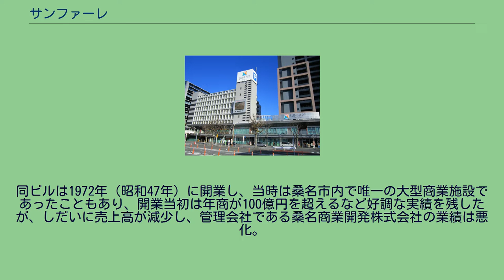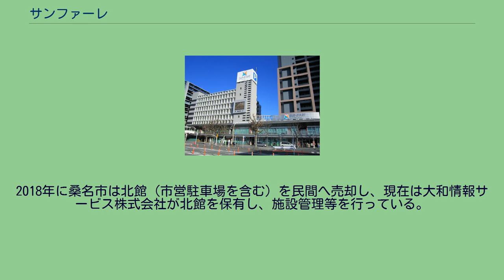サンファーレ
サンファーレ（SUNFARE）は、三重県桑名市桑栄町の再開発地区で複合商業施設である。
三重県桑名市桑栄町に所在する。
2006年（平成18年）4月28日に開業した。
施設は地上8階地下1階の北館と地上18階地下1階の南館からなり、地上1階および同2階の部分を共有する。
共有部分には商業施設や桑名市のサテライトオフィスが入居し、地上3階以上の部分は北館が駐車場、南館が分譲マンション（95戸）となっている。
名称の「サンファーレ」は、三重県と太陽（Sun）を意味する「サン」、およびイタリア語で創造を意味する「ファーレ（fare）」を組み合わせた造語である。
なお、高さ60mの南館は、用途をマンションに限定すると三重県内では最高層の建築物でもある。
今回のサンファーレの建設事業では、制度としての市街地再開発事業は用いられていないものの、同事業を用いて建設された再開発ビルを改築したため、「再々開発」として国土交通省や都市未来推進機構、再開発コーディネーター協会、全国市町村再開発連絡協議会や各自治体などから扱われている。
また、こうした事業としては2009年に完成した「小樽駅前第3ビル周辺地区再開発」より早いため、日本初の再々開発事業とされている。
この施設が立地する場所には、かつて桑名駅前市街地再開発事業の一環として施工された商業ビル「パル」があった。
同ビルは1972年（昭和47年）に開業し、当時は桑名市内で唯一の大型商業施設であったこともあり、開業当初は年商が100億円を超えるなど好調な実績を残したが、しだいに売上高が減少し、管理会社である桑名商業開発株式会社の業績は悪化。
1996年（平成8年）に同社が和議の申請をして以降は核テナントや専門店が相次いで撤退し、同ビルは1997年（平成9年）に閉鎖された。
同ビルは桑名駅と商店街を繋ぐ施設としての役割も担っており、閉鎖によって中心市街地の求心力低下が懸念されたため、桑名市では官民共同での再生事業の実施を決定した。
再生事業の実施が決定した時点で、桑名市内にはアピタ桑名店やマイカル桑名（現・イオンモール桑名）などの大型ショッピングセンターが存在して中心市街地が衰退していたことから、施設用途は高い需要が見込まれる住宅を中心としたものに転換し、建物の低層部のみに商業・業務施設を配置することとなった。
事業スキームとしては、桑名商業開発の債権の一部を金融機関が放棄し、三交不動産が事業主体となって土地および保留床の買収と建物の解体、新施設の建設を一貫して行う方式が採られた。
また、公的支援の枠組みとしては優良建築物等整備事業の活用によって事業の早期実施を促進し、保留床については、南館は地上1階および同2階の商業・業務施設部分を桑名商工会議所と再出店を希望する元権利者が、地上3階以上の住宅部分は分譲マンションとしそれぞれの住宅購入者が取得することで区分所有者による共有とし、経済産業省の中心市街地商業活性化総合支援事業を活用して市営駐車場を整備した北館は全床を桑名市が11.59億円で取得することで、事業者の負担減が図られた。
こうした取り組みによって建設事業は順調に進んだものの、南北に細長く奥行きがないという敷地形状の制約から生じる建物の床形状の問題が解消されなかったこともあり当初想定していた食品スーパーマーケットの誘致に失敗し、また桑名駅の乗降客数が1日当たり4万人と多くないこともネックとなり、元権利者の再取得分も含めて13区画の商業床のうち、1区画は未入居のまま開業することとなった。
その為オープン後も民間業者等を活用して｢空き店舗対策｣を進めるとしていたが対策は効果を上げず、逆に開業から3年も経たない2009年（平成21年）2月22日に開業当初の核テナントであるドラッグストアチェーン スギ薬局が撤退した。
その後民間の後継テナントが入居しなかった為、一年以上後の2010年（平成22年）3月8日にハローワーク桑名が入居し、空室状態を解消したが、核店舗の撤退した商業施設という、一般的には営業的に難しい状態とされる状況が続いている。
2018年に桑名市は北館（市営駐車場を含む）を民間へ売却し、現在は大和情報サービス株式会社が北館を保有し、施設管理等を行っている。